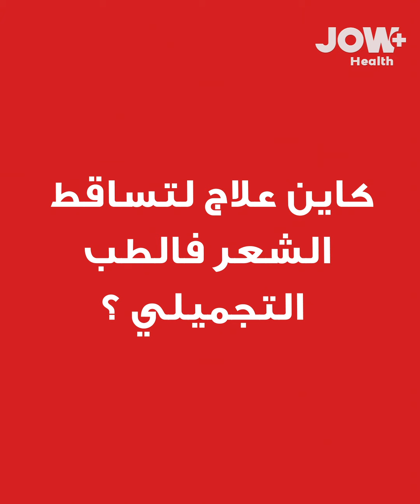الدكتورة جناد احسان طبيبة تجميل تعطيكم كل الحلول لمشاكل البشرة والتجميل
راكي تحوسي على حل لمشاكل البشرة ديالك؟ عندك ندوب وحابة تتخلصي منهم ؟ حبيتي علاج مضمون لتساقط الشعر ..